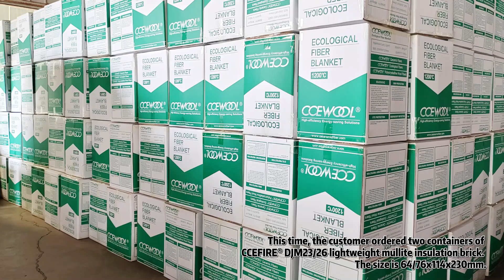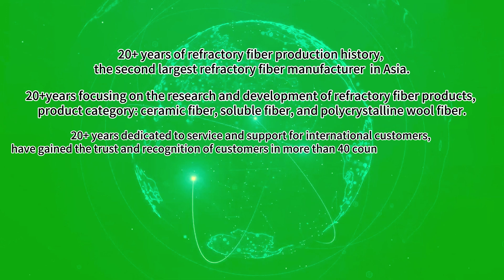Product characteristics of lightweight mullite insulation bricks produced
CCEFIRE® lightweight mullite insulation brick can withstand temperatures ranging from 1260℃ to 1760℃, making it an ideal lining material for high-temperature kilns and heat treatment equipment.

The biggest feature of the lightweight mullite insulation brick is its strong high-temperature resistance. In long-term high-temperature environments, it maintains a stable structure and performance, without easily deforming or cracking, significantly extending the service life of the equipment.
Our CCEFIRE® lightweight mullite insulation brick combines high-temperature resistance, lightweight properties, and energy-saving features, making it an ideal choice for industrial kilns and heat treatment equipment. We look forward to providing you with the best solutions!

CCEFIRE® Lightweight Mullite Insulation Brick Delivery

This is a repeat order from a UK customer with whom we have been working for 7 years.
This time, the customer ordered two containers of CCEFIRE® DJM23/26 lightweight mullite insulation brick. The size is 64/76x114x230mm.

North American Warehouse Sales
Our warehouses located in Charlotte, USA, and Toronto, Canada, are well-equipped with ample stock, enabling us to offer efficient and convenient delivery options to our customers throughout North America.